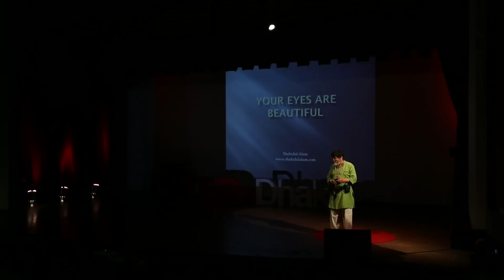How problems work as catalysts: Shahidul Alam at TEDxDhaka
Shahidul Alam is a Bangladeshi photographer and writer with a special interest in education and new media. He set up the award winning Drik Picture Library, the Bangladesh Photographic Institute, Pathshala -- South Asian Institute of Photography the DrikNews photo agency and Banglarights, the Bangladesh Human rights portal. His work has been shown in leading museums including The Museum of Modern Art (MoMa) in New York, the Tehran Museum of Contemporary Arts, the Royal Albert Hall in London, Le Centre Georges Pompidou in Paris.

[This talk was recorded on September 21st 2013 at the TEDxDhaka conference at ISD Auditorium in Dhaka, Bangladesh]